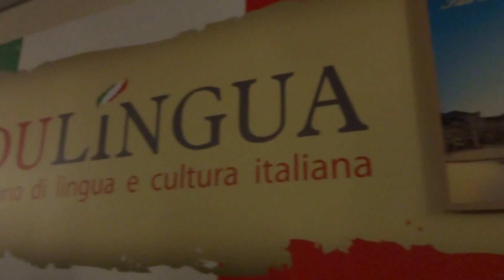Cena Internazionale Edulingua Ballo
Una piccola dimostazione culturale nella Cena Internazione nella scuola Edulingua, San Severino, Marche
Liliana Ferri